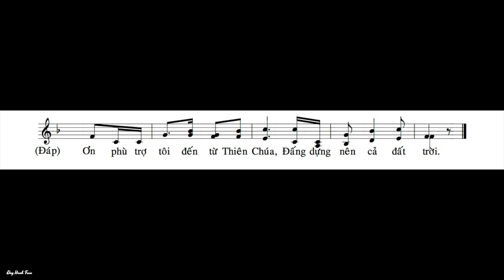Chúa Nhật 29 Thường Niên Năm C - Thánh Vịnh 120 - Kim Long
Ðáp Ca:  Tv 120, 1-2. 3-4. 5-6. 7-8
Ðáp: Ơn phù trợ chúng tôi ở nơi danh Chúa, là Ðấng tạo thành trời đất  (c. 2).
Twenty-ninth Sunday in Ordinary Time
Lectionary: 147
Responsorial PsalmPS 121:1-2, 3-4, 5-6, 7-8
R.(cf. 2)  Our help is from the Lord, who made heaven and earth.
The word of God is living and effective,
discerning reflections and thoughts of the heart.